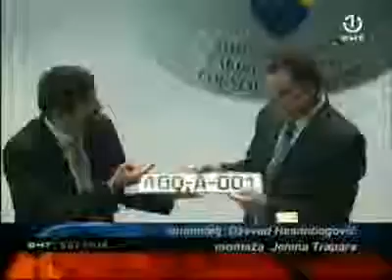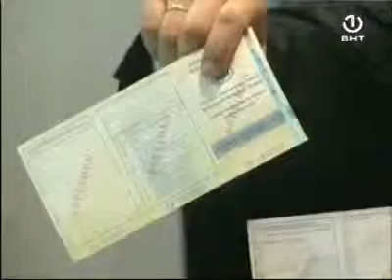BHT 1 Dnevnik Nove tablice